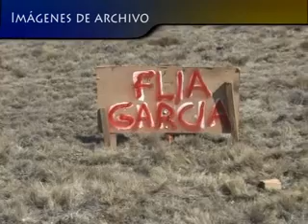Lorgio Arancibia - Vecino (Parte II)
Reclamo ante IDUV y Gobierno